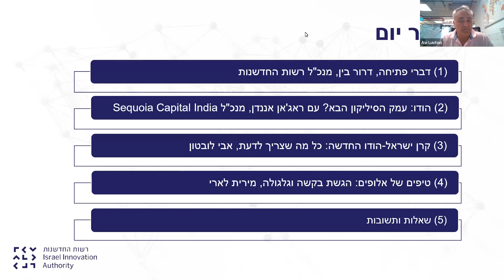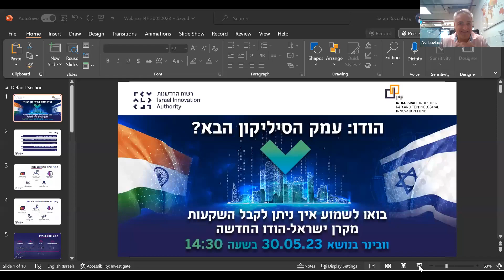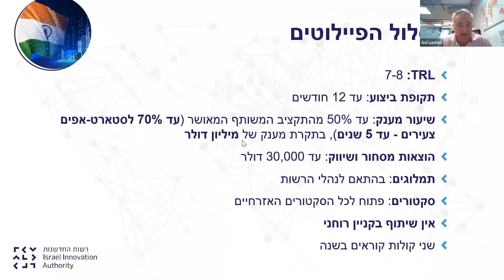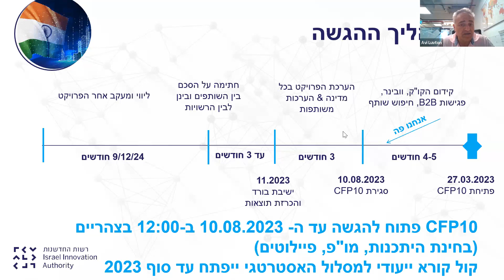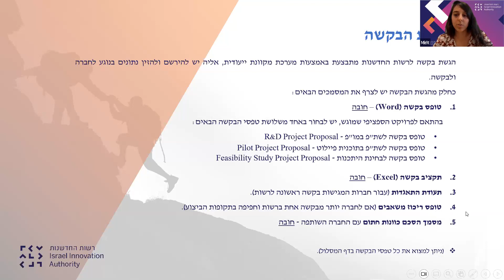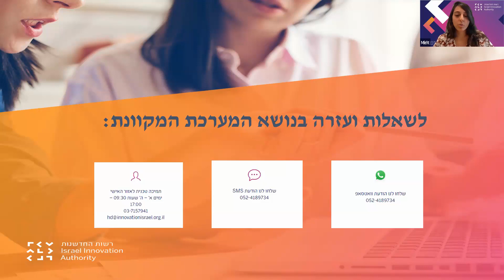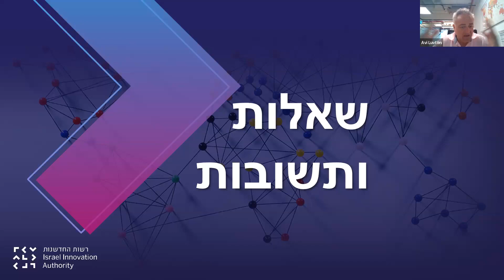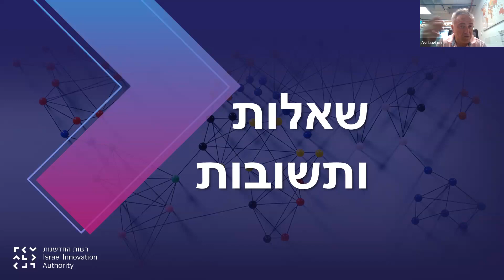הודו: עמק הסיליקון הבא? צפו בוובינר בו השקנו קרן ישראל-הודו החדשה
בואו לגלות על הקרן החדשה המחברת בין ישראל להודו!
בוובינר הרחבנו על הקרן ועל המסלול המחודש, המאפשר הזדמנויות חדשות ומרגשות לשיתופי פעולה בתנאים משופרים, במיוחד עבור סטארטאפים בתחילת דרכם.